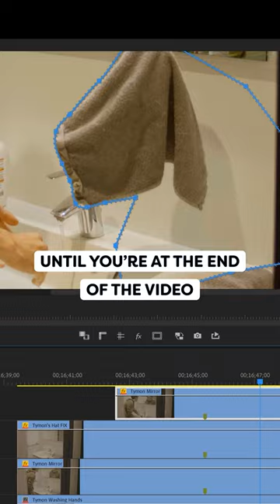How to create the HAUNTED MIRROR EFFECT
Learn how to make the haunted mirror effect in this Adobe Premiere Pro Tutorial video! Happy Halloween!